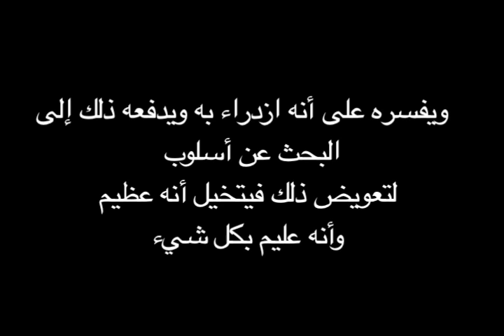The Pin Sin [Short Movie]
A short movie filmed in Kuwait, about some friends who got murdered in their friend's house whom is suffering from mental illness called Paranoia.

Cast:
Mahmod Shaker
Ali Kabuly
Saad Lafy
Abdulhadi Alnuwayef
Jasim Burhama
Mohammed Almunayes

Written & Directed by:
Abdullah Alsanousi